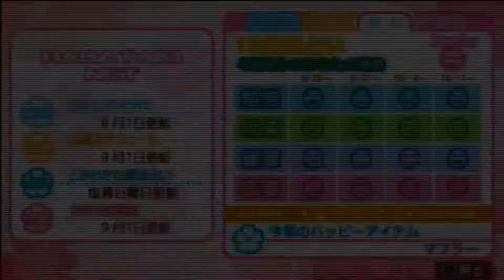【ときメモGS3実況】天使で一途に...不二山嵐編【part5】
天使バンビで嵐さんを一途に攻略中です！
ロリｋ...あしながおじさんの出資により部室完成！！！